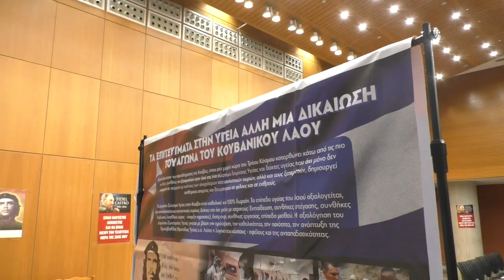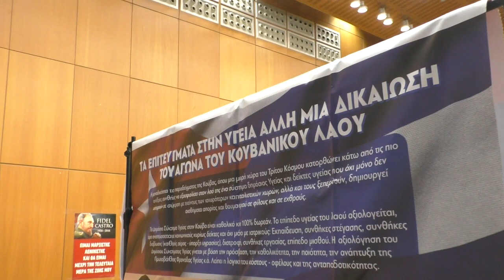Έκθεση στην Εκδήλωση για το δημόσιο σύστημα υγείας της Κούβας